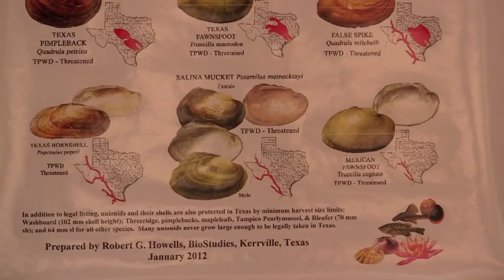Mussel Rescue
Freshwater mussels are finally getting some of the respect they deserve. Mussels clean the water in our rivers, remove pollutants, and help anchor the streambed in place during flood events. Mussels and some species of fish share a life cycle; both depend on having good quality habitat in order to survive. Texas Parks and Wildlife Department worked with the Texas Department of Transportation in a project on the San Saba River to study how best to protect mussels during bridge construction.